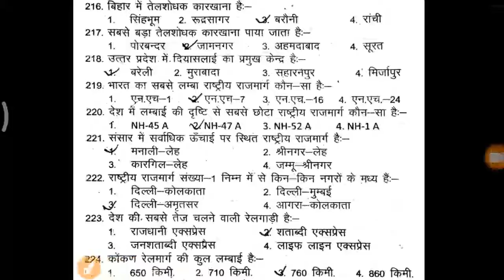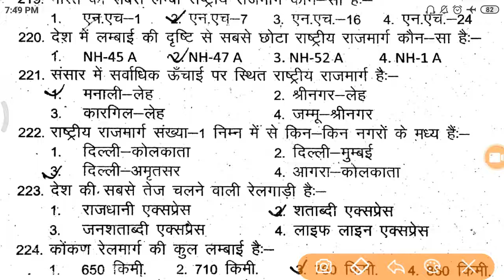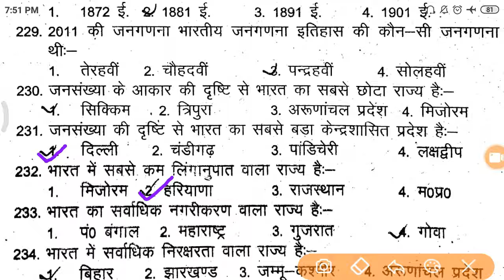GEOGRAPHY 02:INDIAN AND WORLD GEOGRAPHY (भूगोल) /RRB NTPC/JE/SM/RAILWAY D GROUP/UP LEKHPAL/SSC.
Video / Audio quality:
Video / Audio quality:
Your videos will process faster if you encode into a streamable file format.